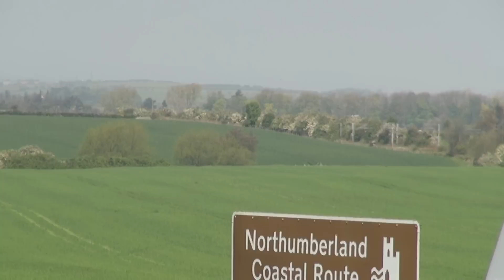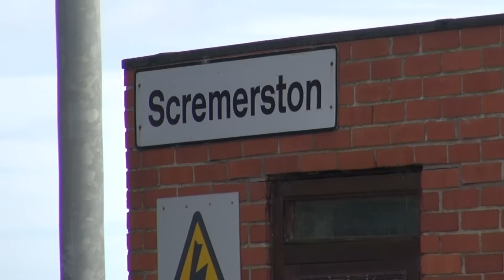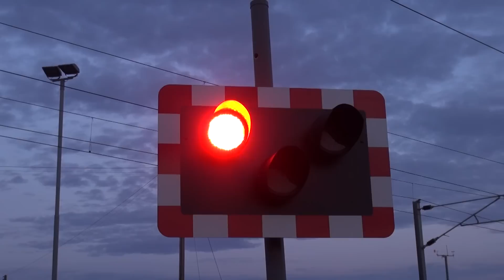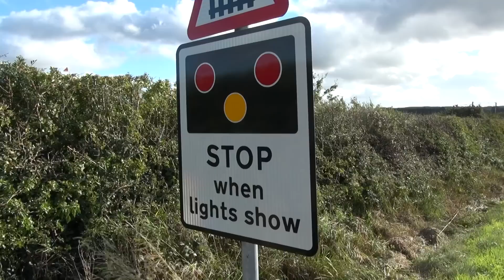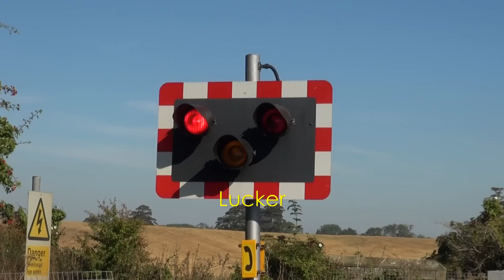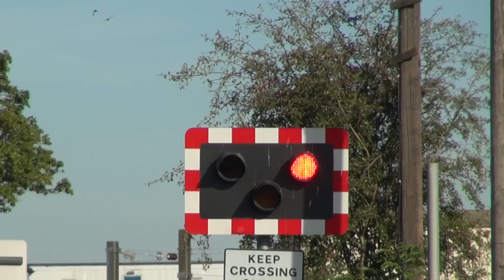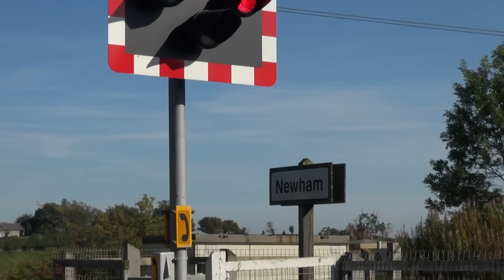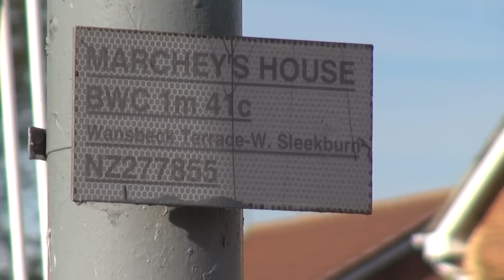Level Crossing tour of Northumberland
We take a look at the many level crossings in Northumberland. This video was filmed between 2012 and 2016, and shows some crossing before and after being renewed with LED lights.